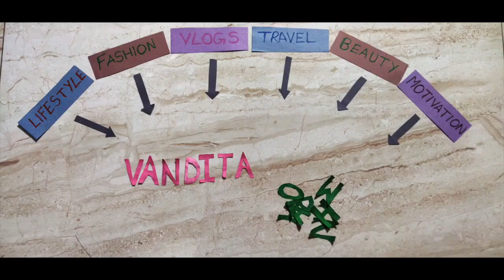Is social media worth it?BTS of every small content creator|| LATE NIGHT THOUGHTS WITH VANDITA EP.1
This is a candid video of what i truly feel about my journey and how much hard work goes behind every post on youtube or instagram.
grab yourself a snack and come live my thoughts with me.

Until next time xD
Vandita Manohar